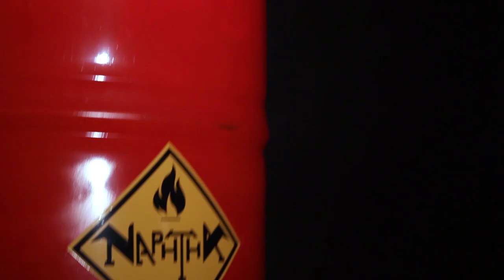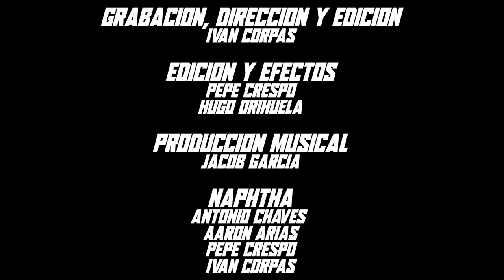Naphtha - I Know You Drown (Official Videoclip)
Second official videoclip from Groove Metal Naphtha band called 'I know you drown'

Genre: Groove Metal / Nu Metal
Song title: I know you drown

Producer: Jacob García

Video production: Just a Gigolo (Music Video Studio)

Musicians:
A.J. CHAVES - Lead singer
AARÓN ARIAS - Guitar
PEPE CRESPO - Bass
IVÁN CORPAS - Drums